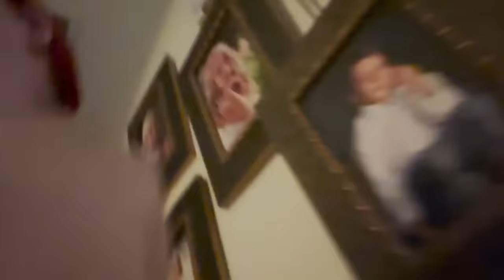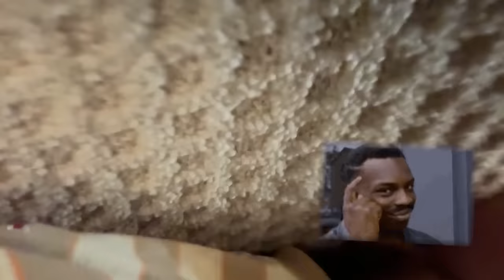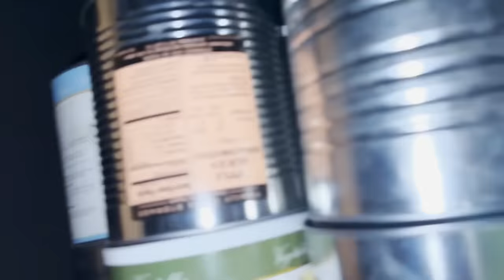Taking Over the CASTLE HOUSE! | Ninja Kids and Fun Squad Family Hide and Seek!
We took over the "CASTLE HOUSE" in the Ultimate Hide and Seek Game! We're sneaking around, the mansion to find the best hiding spots. Who do you think will be the last one standing? @NinjaKidz @FunSquadFamily  or @nenfam  Spend some time with us to find out!

Some more fun Hide n Seek Vids! "HIDE 'N' SEEK IN THE NEW ACE FAMILY HOUSE" @TheACEFamily
"EXTREME CAMOUFLAGE HIDE & SEEK WINNER GETS $10,000!!" @CarterSharer
"Hiding Underwater to CHEAT in Hide & Seek **NEW HOUSE**" @rug

Welcome to The NEN FAM! You can also follow our VLOG Channel called Not Enough Nelsons! We are a big family of 18! We always get asked if they are all ours!!? 7 are biological and 9 are adopted! SO YES!! THEY ARE ALL OURS!! We sure love each one of our 16 kiddos! We hope you enjoy our videos! We have had a blast filming them! (except for the occasional meltdowns) Follow along with our crazy family challenges!

MOM- Tiffany
DAD- Benji
OUR KIDS: